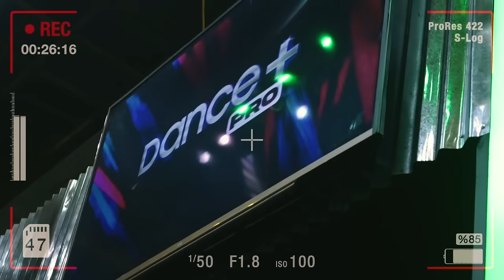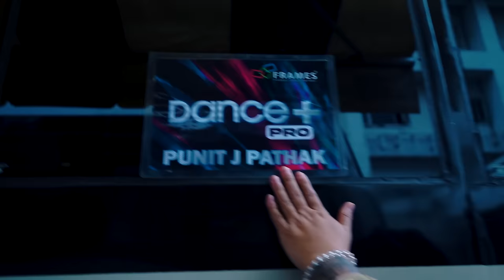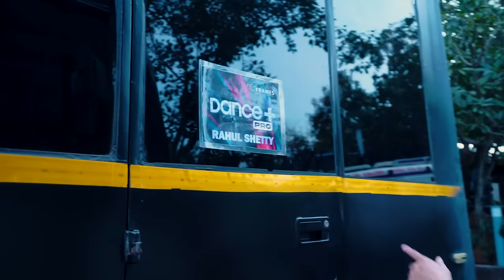Sushant khatri vlog day 2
BTS OF DANCE PLUS PRO
PLEASE DO WATCH IT
FUN MOMENTS WITH CONTESTANTS, ARTIST, CAPTAINS, AND REMO SIR.

COSTUME: KOMAL SONI
HAIR BY: AJJET
MUA: AJJET
CAMERAMAN: ANKIT
SPOT: ARYAN
MANAGEDBY: SOURABH BATHAM